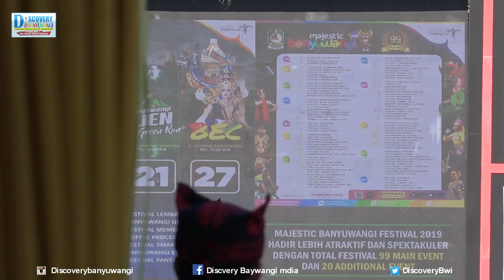Banyuwangi Ethno Carnival 2019 Keren Sekali The Kingdom of Blambangan,Semarak Wisatawan BEC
Kemeriahan pawai busana etnik kontemporer ini diwarnai penampilan istimewa. Acara dibuka dengan sendratari berkisah tentang 'Amuke Satria Blambangan'. Selanjutnya menyusul parade talent kehormatan yang dibawakan antara lain oleh Putri Pariwisata Indonesia 2018 dan Miss Tourism and Culture Indonesia Tahun 2019.